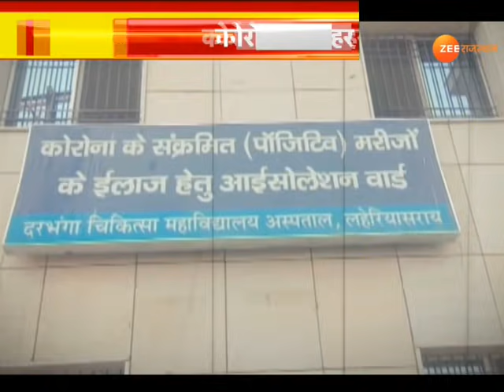Corona Virus: 5 महीने का मासूम कोरोना की चपेट में। Darbhanga Hospital। 5 Month Old Covid Positive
ऐ मां तेरी सूरत से अलग भगवान की सूरत क्या होगी, महान गीतकार मजरूह सुल्तानपुरी की लिखी ये पंक्ति इस मां
पर सटीक बैठती है । इस तस्वीर में एक मां है और उसकी गोद में 5 महीने का मासूम, आप कहेंगे, ये तो आम बात है । लेकिन जब आप इस मां की पूरी कहानी जानेंगे तो आपके मन का ये भाव पल भर में बदल जाएगा ।